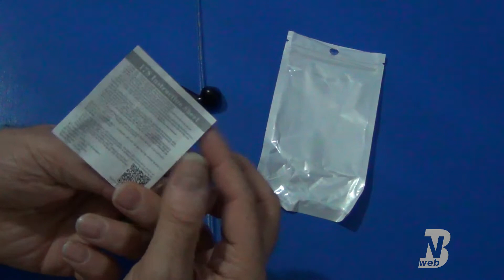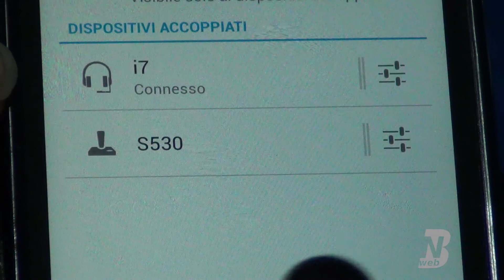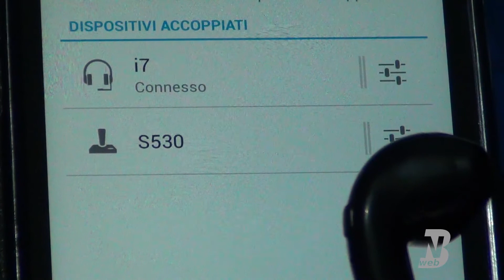unboxing auricolare bluetooth i7